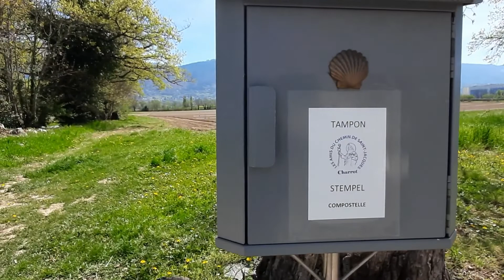Sur le chemin de Langogne - 06 - 18 avril 2022